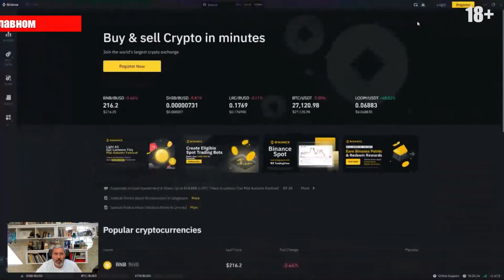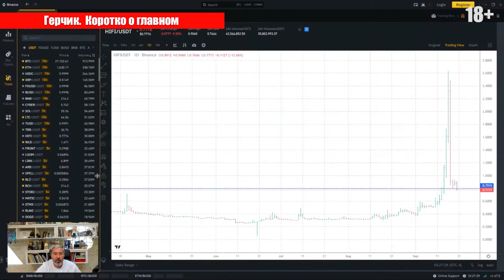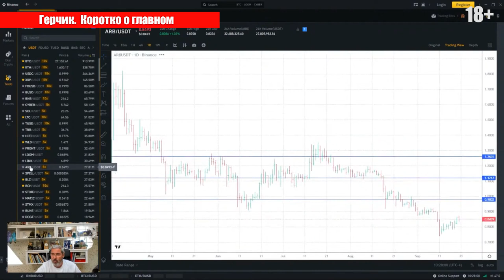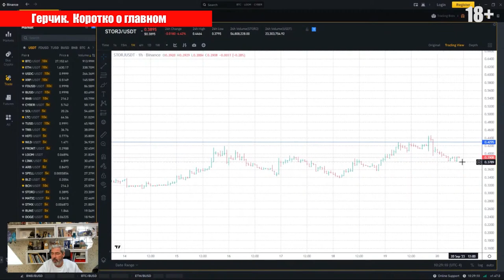Обзор рынка КРИПТЫ в сентябре с Александром Герчиком